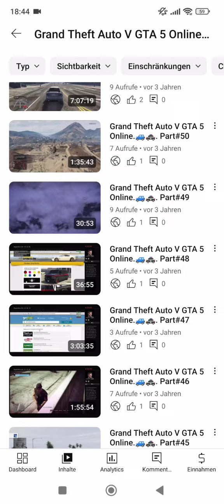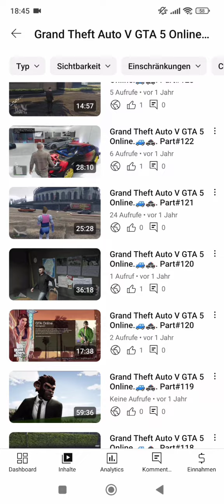videobeschreibung angepasst von der Spiel Grand Theft Auto V GTA 5 Online.🚙🚓.